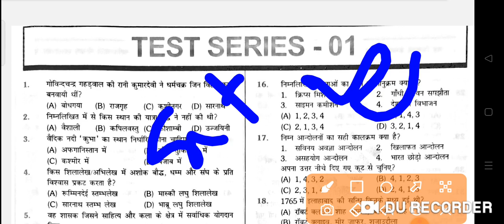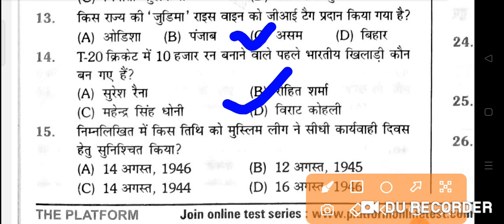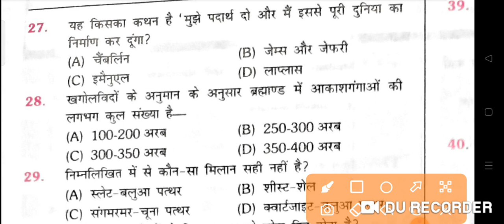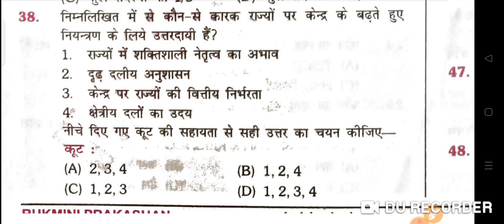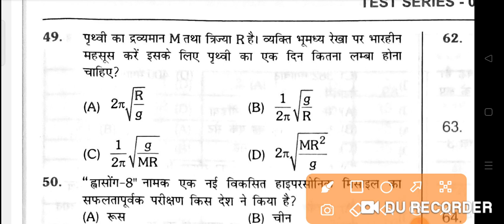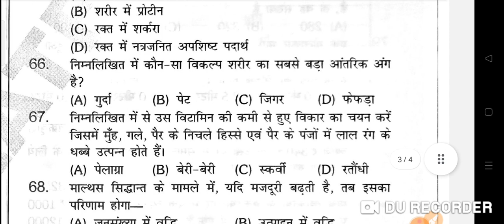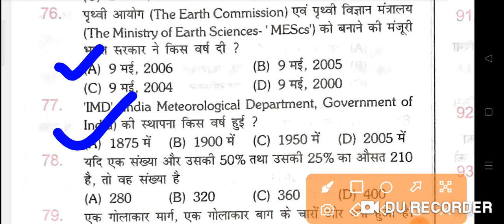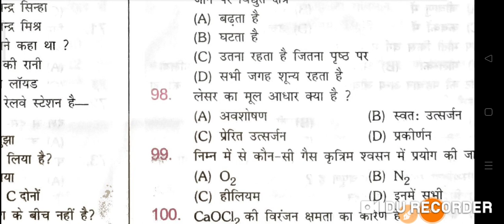बिहार दारोगा सेट 01 PT आप सब देख ले कितना अंक आ रहा हैं?